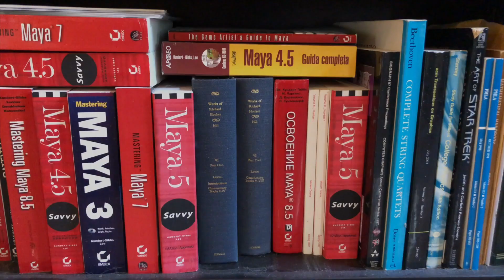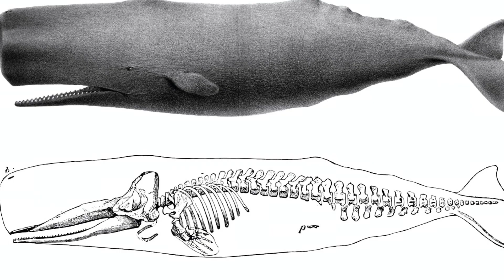How many bones do whales have??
Wherein Dr. Know-it-all attempts to answer the question, how many bones does a whale have in its skeleton? Find out how many there are, and why there are such a variety of answers to this seemingly simple question!